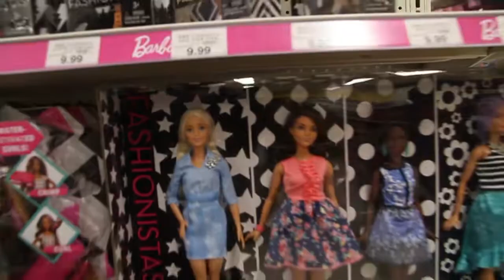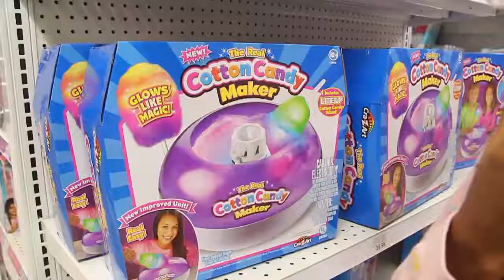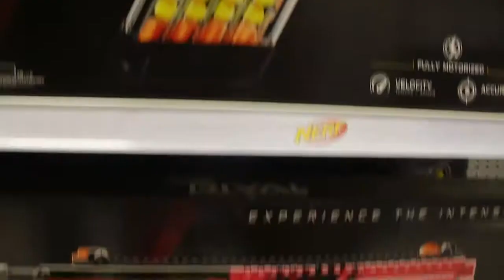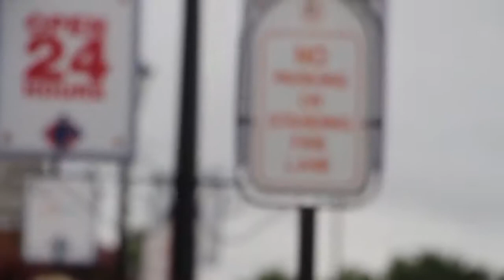My Trip To Toys R Us | Shopping For Toys On A Budget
We took a trip to the toys r us store, check out how things went. Shout out to Beleaf In Fatherhood for the clips, Ohbliv and Others for the music.

In this video, I went tried shopping for toys on a budget with my dad and brother. I actually made great decisions and didn't go over budget at all.